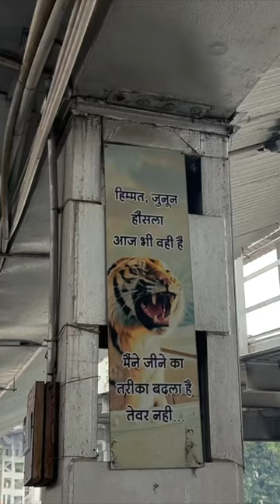Travelling in Duronto Express 💚💛